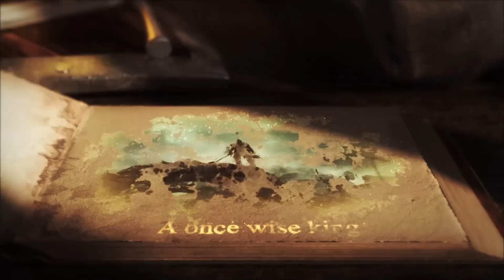B2A - Fallen (Hardstyle) | Official Videoclip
🔊Tracklist:
1. B2A - Fallen